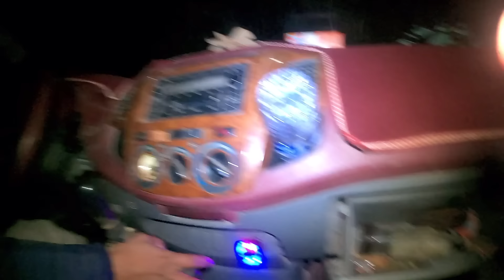STAYING IN DESERT WITH ARAB NOMADS IN WADI RUM , JORDAN - PLANET MARS ON EARTH